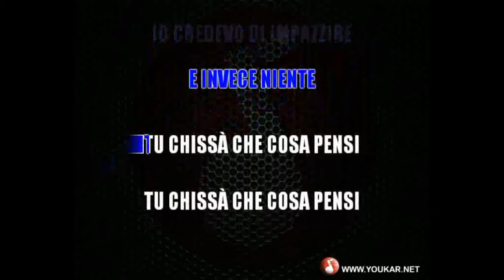Karaoke Pupo E invece niente